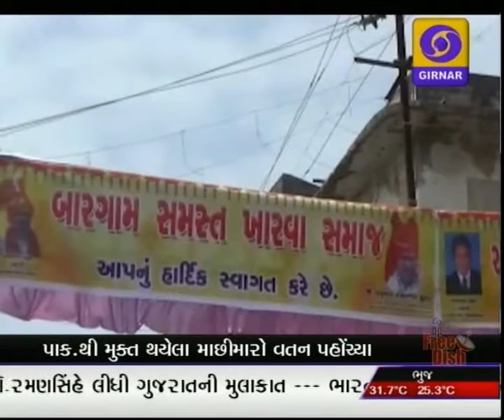LATEST GUJARATI NEWS, 11-00 AM DD GIRNAR, DATE-8-8-2015